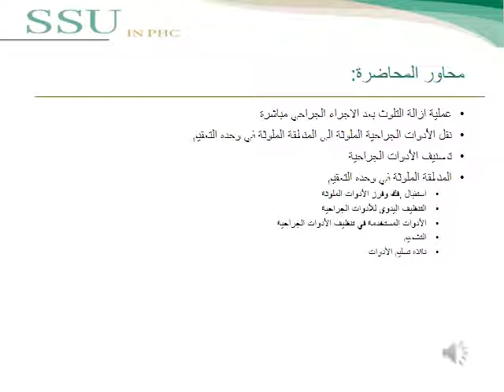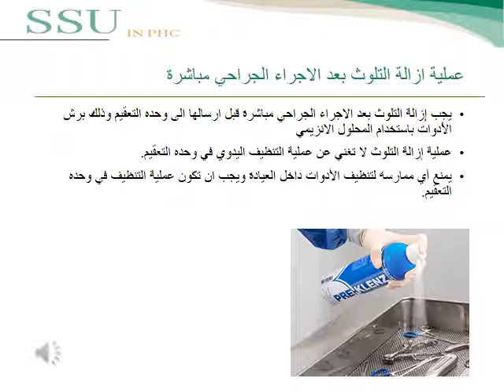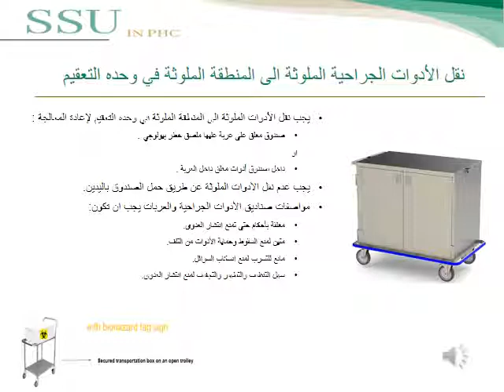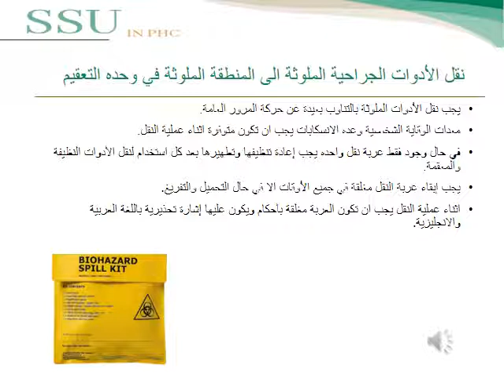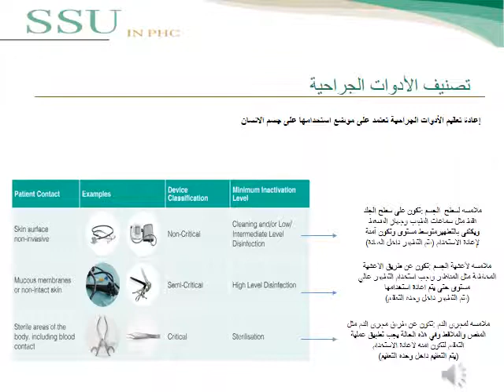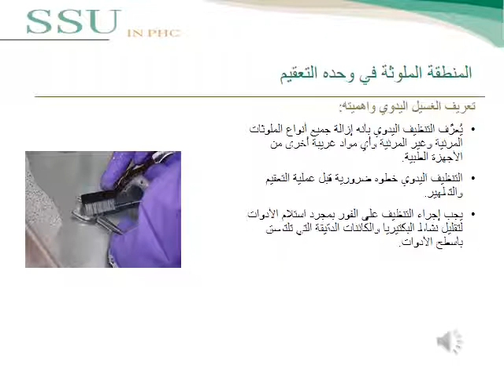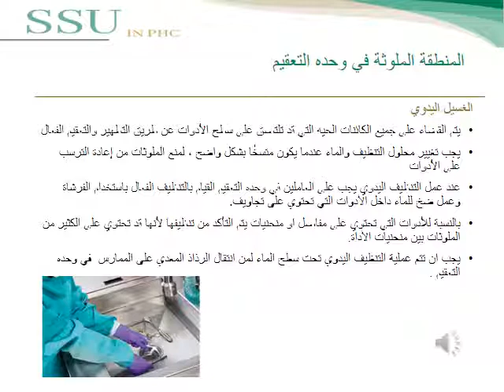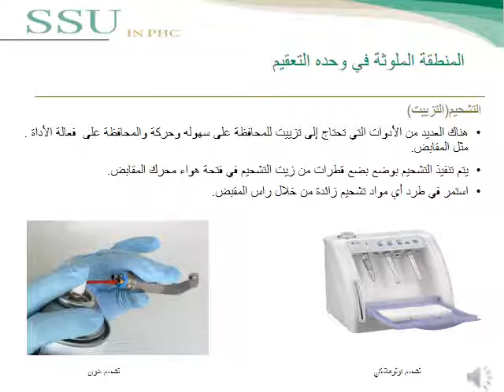المنطقة الملوثة في وحدة التعقيم وعملية نقل الأدوات الملوثة